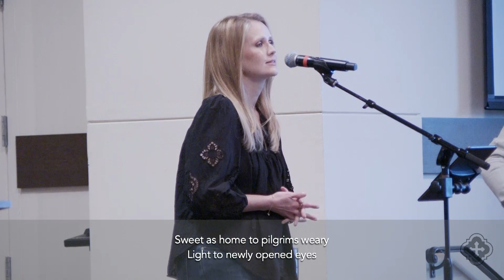03.17.24 Worship Service at Christ the King Houston